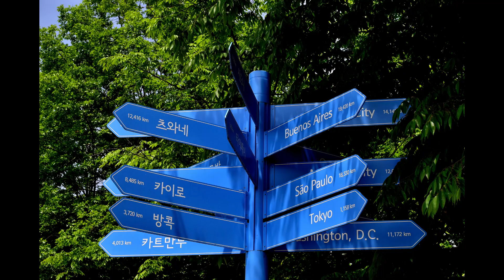서울숲 2021,5,6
배경 음악 ;  The Swan(Le Cygne)  백조  Ballad